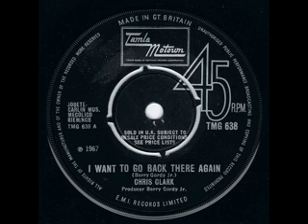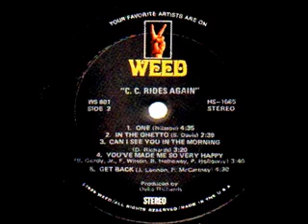Chris Clark - You've Made Me So Very Happy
(Berry Gordy-Frank Wilson-Brenda Holloway-Patrice Holloway) publ. Jobete.
 Recorded L.A. ; produced by Deke Richards.
Album: The Motown Collection (2005)